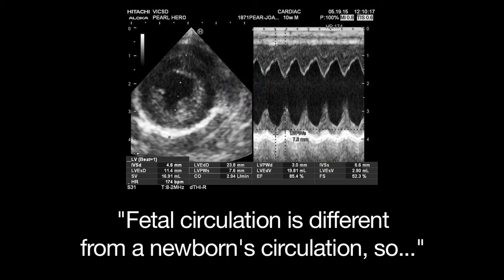Save Hero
Please consider visiting Hero's Go Fund Me page to learn more and make a donation. Spread the word so we can SaveHero! Thank you!

Hero's Story

Hero (The Pomeranian AKA Hero The Pom) was born March 5, 2015 and adopted on May 8, 2015. That was the same day, he received his name. We thought since he was so small that the name would be ironically cute and his size would lend well to being a therapy dog for sick children. A couple hours later he had his first vet check with Dr. Gill at Vail Ranch Veterinary Hospital in Temecula, Ca. That's when he heard and felt his heart murmur. Little did we know how much Hero would be living up to his name.

His first echocardiagram showed that the heart murmur was a PDA, which stands for Persistent Ductus Arteriosis. It also means in order for Hero to survive past 1 years old he would need surgery.

Two weeks later, we traveled all the way to San Diego to VCA Emergency Animal Hospital & Referral Center to meet cardiologist specialist, Dr. Hsu. After examining Hero she recommended that if he could make it we should wait until he was six months old, he could get big enough for the procedure/surgery.

There are two ways to fix Hero's heart:
1. Minimally-Invasive Procedure: Catheter inserted through the leg vein to guide a coil into the hole of his heart.
2. Invasive: Open-Chest Surgery - Cut open the chest and close the opening.

He is now six months old and weighs 4.94 pounds. At his last check-up on 9/22/2015 with Dr. Hsu, she performed Hero's second echocardiogram. It showed that his condition is getting worse and recommended that we move forward with fixing the problem as soon as possible because there is a time limit - at some point his heart blood flow will reverse and at that point, they will be no way to save Hero.

Hero's Future

Once he's healed from surgery, he will start training at The Laundered Mutt & Training Center in Temecula, Ca.  to be a therapy dog!
*5 Weeks of Puppy Class
*6 Weeks of Canine Good Citizen (CGC) Prep
*Test for American Kennel Club (AKC) CGC Certification

Once he passes his CGC he will be a certified Therapy Dog! We've already spoken to Temecula Valley Hospital about joining their dog therapy program for patients and currently speaking with Discovery Arts in Orange County to visit children with cancers and diseases. We think that the kids will love him and when he gets his heart fixed, he will be able to show them how to be a Hero, too!

Hero might be small but he has BIG plans and a lot of love to give!

Facts About PDA Heart Murmurs
*PDA is the second most commonly diagnosed congenital heart defect of dogs. But it is still rare affecting about 7 out of every 1000 puppies.

*Female dogs are predisposed

*PDA's can occur in large and small breeds.

*Dogs left untreated with PDA murmurs rarely live past one years old.

Learn About The Veternarians That Can Save Hero:
Dr. Adonia Hsu, DVM - Veternary Specialist

Dr. Sharon Hudson, DVM - Veternary Specialist

A Very Special Thanks To Sterling Anno for the production of "Save Hero".